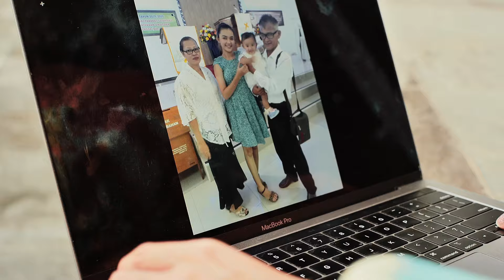Miss Mega Bintang Indonesia 2024 Kalimantan Barat 2 - Video Profile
Embracing diversity, celebrating unity.  Febyola Siahaan is proudly representing Kalimantan Barat for Miss Mega Binytang 2024 as she is the embodiment of two vibrant cultures—Batak and Chinese.

She showcases the beauty of tolerance and diversity, preserving traditions while embracing uniqueness , bridging communities and fostering understanding.